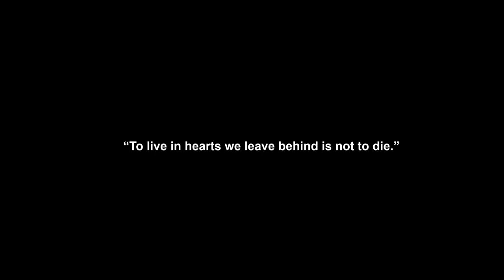Thomas Casey 1979 - 2024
Music from Jack to Tom